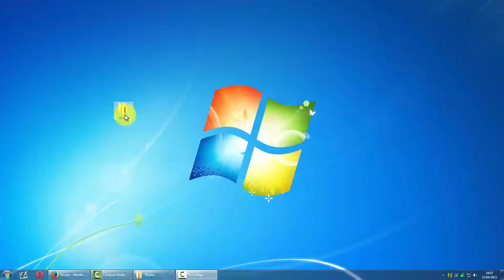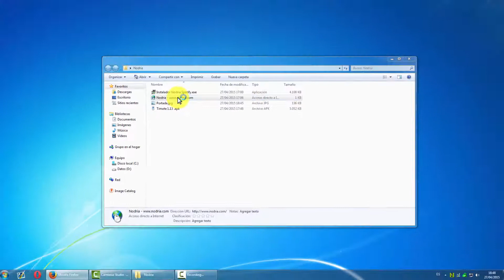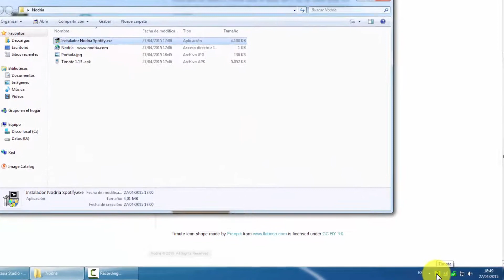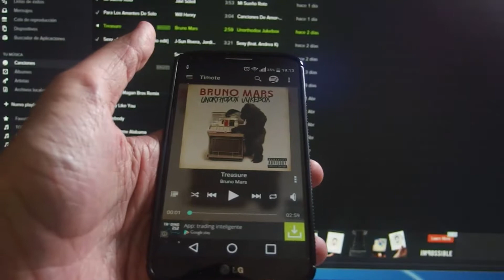Controla Spotify PC desde tu Android a distancia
¡Buenas chicos!

Hoy os traigo "Timote".
Es un "mando" a distancia para controlar Spotify de PC desde tu dispositivo Android.
Muy útil para cuando estás en el salón , cama etc...
¡Es totalmente gratuita!